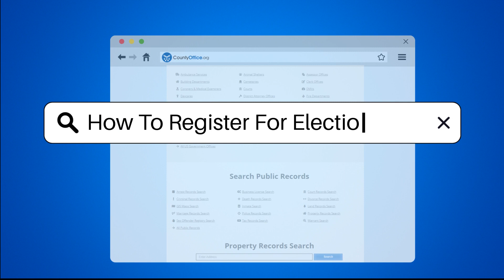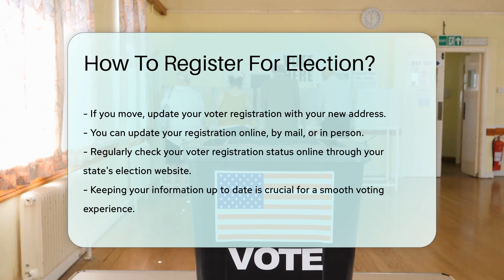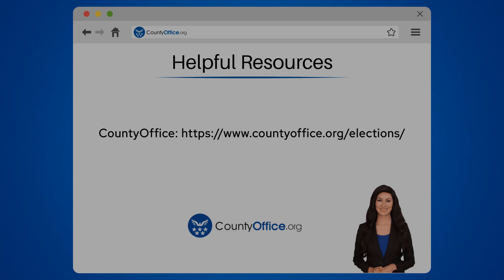How To Register For Election? - CountyOffice.org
How To Register For Election? Are you ready to exercise your right to vote in the upcoming elections? Knowing how to register is the first step in making your voice heard. In this educational video, we break down the essential process of voter registration in the United States. From eligibility requirements to the different methods of registration, we cover everything you need to know to ensure you can participate in the democratic process.

To register, you can choose to do so online, by mail, or in person. Each method has its own set of requirements and procedures, so it's important to familiarize yourself with your state's specific rules. Whether you opt for the convenience of online registration or prefer the traditional mail-in method, we guide you through the steps to complete your registration accurately and efficiently.

Stay informed about your state's voter registration deadlines to avoid missing out on the opportunity to vote. Remember, updating your registration if you move is crucial to receiving the correct polling place information. By keeping your voter registration status current, you pave the way for a seamless voting experience when Election Day arrives.

For more information and resources on voter registration and election processes, visit the CountyOffice website. Stay engaged and empowered as a citizen by ensuring you are registered to vote and ready to make your voice count in the democratic process.

He